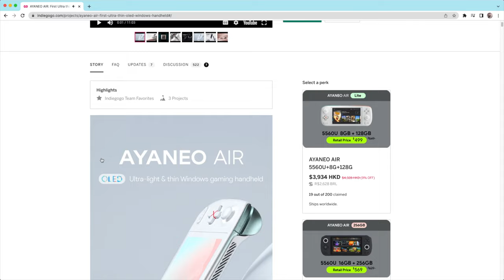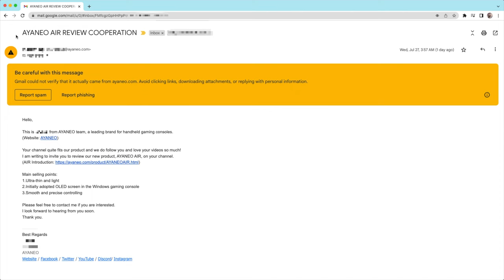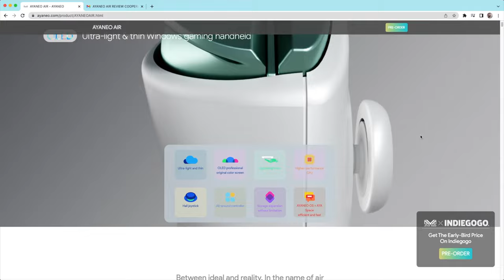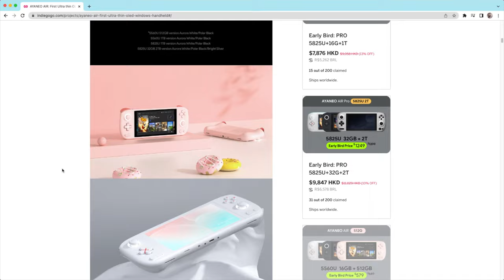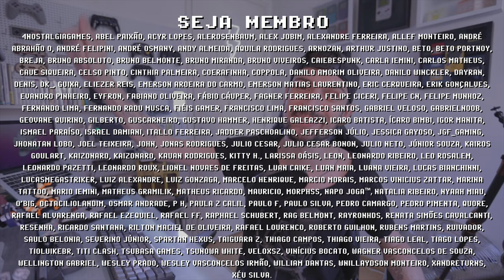AYANEO AIR vem pro canal! PC PORTÁTIL com tela OLED chega em AGOSTO!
AYANEO AIR é o PC Portátil mais barato da AYANEO já disponível com envio previsto para Agosto desse ano. Em seguida vem o AYANEO AIR PLUS, outro console portátil ainda mais barato. A boa notícia é que a marca AYANEO entrou em contato com o canal para enviar uma unidade de AYANEO AIR para Unboxing e Review! É uma honra ser o primeiro brasileiro parceiro de uma das maiores marcas de consoles portáteis do mundo! O que você gostaria de ver sendo testado dentro do AYANEO AIR? Me conta nos comentários e se inscreve para ficar por dentro das novidades =]

// Caixa Postal
VICTOR IEMINI
78733
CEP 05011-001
SP/BRASIL